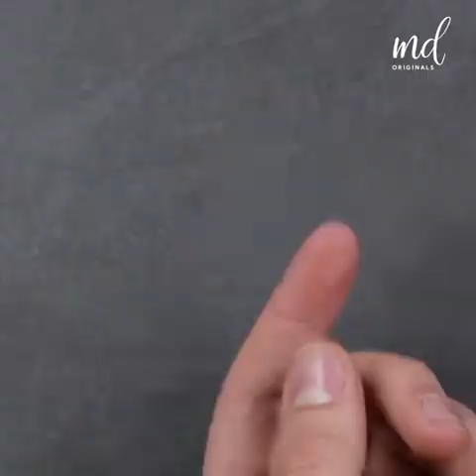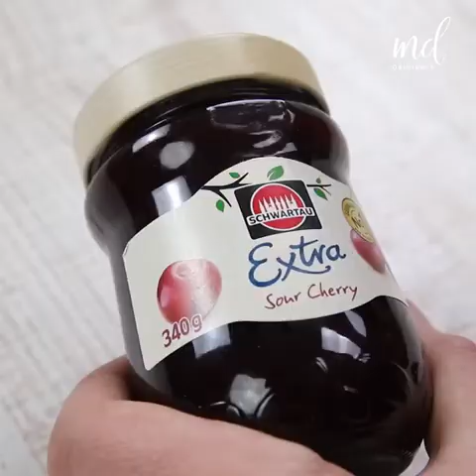Useful hacks for your home different hacks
Simple Ideas is the latest YouTube Channel and social media account that seeks to inspire everyone to explore their own creativity and live their best lives. Simple Ideas will provide the latest video and written editorial to help you explore beauty, health and a new and improved lifestyle